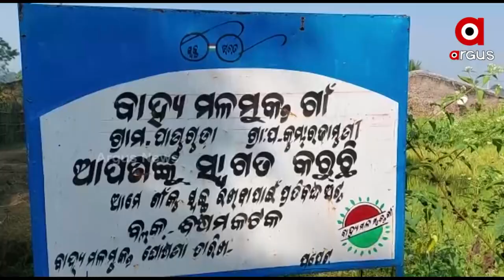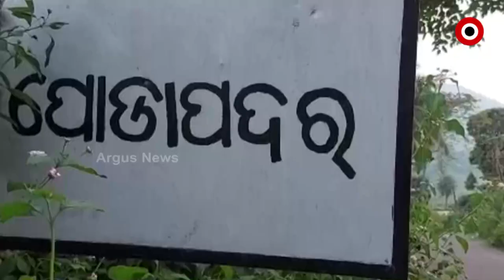ଦକ୍ଷିଣରେ ଫେଲ୍ ଆବାସ ଯୋଜନା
ବୃଦ୍ଧଙ୍କ ପାଇଁ ପାଇଖାନା ଘର ପାଲଟିଛି ଆଶ୍ରୟସ୍ଥଳ । ତିନି ବର୍ଷ ହେଲା ଦୟନୀୟ ଅବସ୍ଥାରେ ଜୀବନ ବିତାଉଛନ୍ତି ତ୍ରିନାଥ ପାଣ୍ଡୁ । ତ୍ରିନାଥଙ୍କ ନିଜର ବୋଲି କେହି ନାହାନ୍ତି । ବିଜୁ ପକ୍କା ଘର ଯୋଜନାରେ ଅନେକ ଥର ଘର ଖଣ୍ଡିଏ ଲାଗି ପଞ୍ଚାୟତ ଅଫିସ ଦୈାଡିଛନ୍ତି । ହେଲେ କାହାରି କାନରେ ପଡିନି ତାଙ୍କ ଗୁହାରୀ